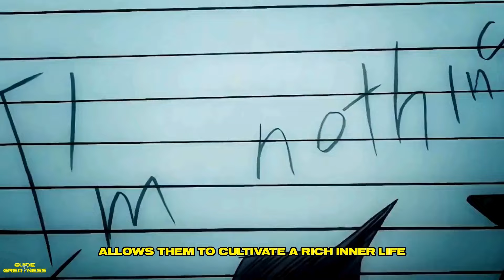Unusual Interests That Appeal Exclusively to Sigma Males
In this intriguing video, we dive into the world of Sigma males and their unique interests that set them apart from the crowd. From unconventional hobbies to niche passions, we explore what makes these independent thinkers tick. Discover the unusual activities that resonate with Sigma males and learn how these interests reflect their distinctive personalities. Whether you're a Sigma male yourself or just curious about this fascinating archetype, this video offers insight into the quirks and preferences that define this unconventional mindset.